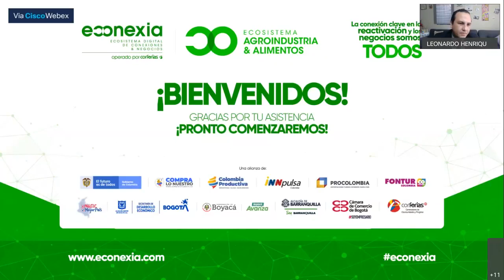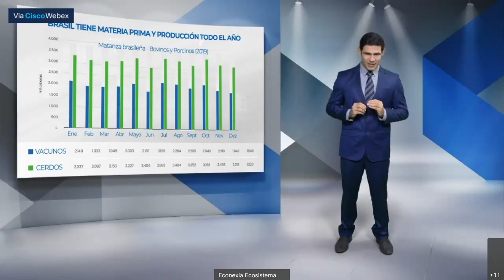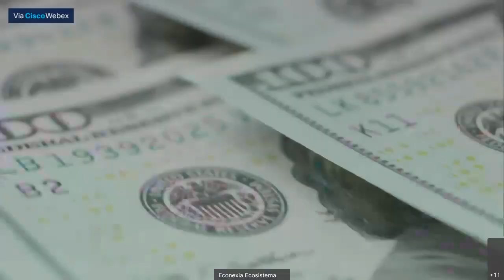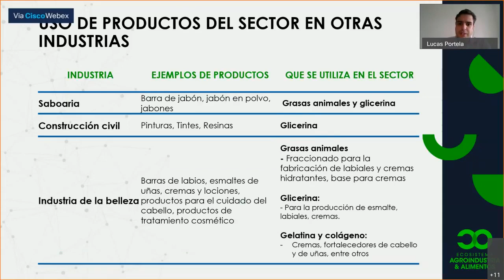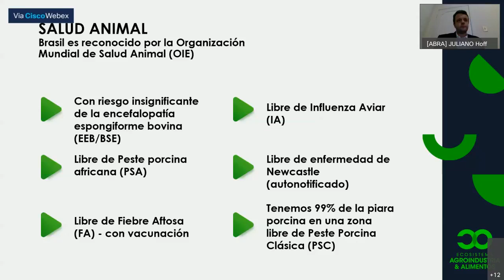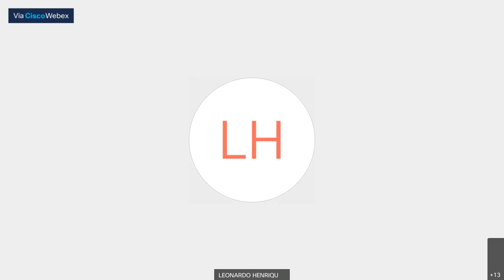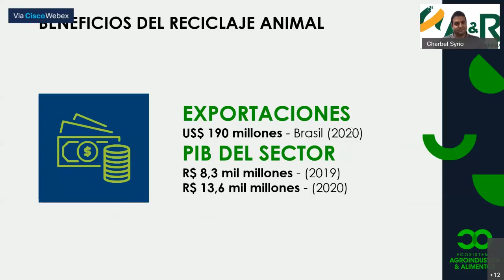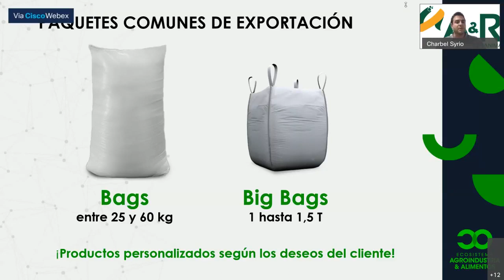Webinar Lo Mejor de Brasil en Reciclaje Animal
¿Cuál es la importancia del aprovechamiento de los residuos animales para sectores como la alimentación animal, la higiene o la limpieza?

Descúbrelo en la primera CharlaEconexia 2021 donde expertos nos enseñarán cómo podemos optimizar estos recursos y los beneficios que implican para tu negocio del sector agroindustria.